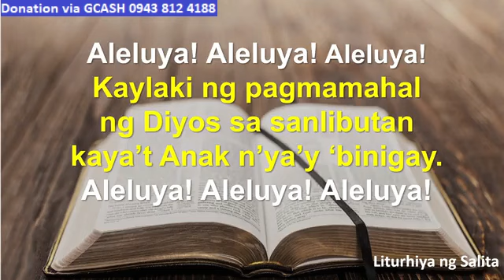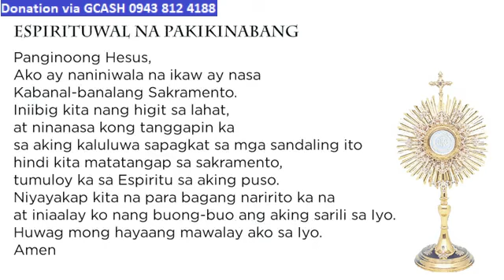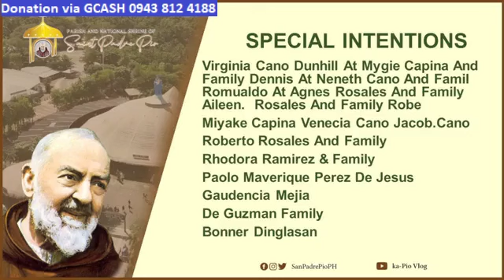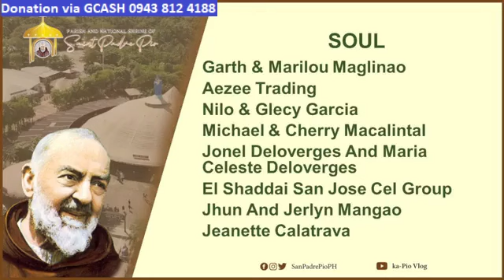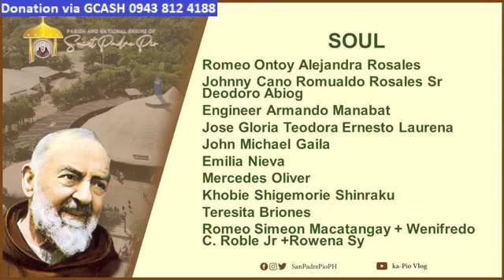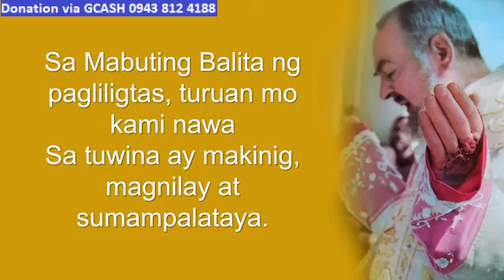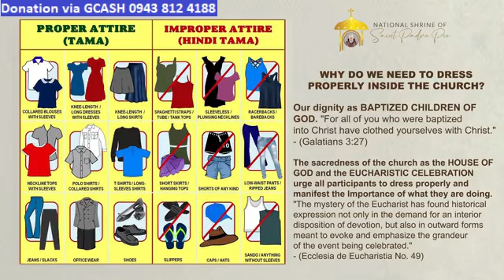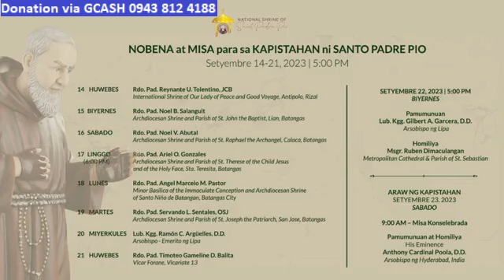ST. PADRE PIO CHURCH LIVE TV MASS TODAY 7:00 AM SEPTEMBER 18, 2023 MONDAY